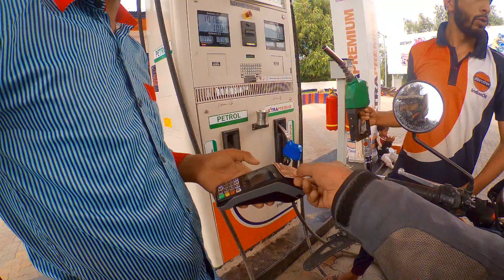अब कभी Gulmarg नही आऊंगा 🙄😬 😔, Kangan To Srinagar Vai Gulmarg, Day-13| Leh Chal Ladakh | Way2Riding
My Ride to Ladakh 2022 .

This is Day 13 of my trip to Ladakh. We started our journey from Hotel Near Kangan and ended our Day at TRH(Tourist Rest House) Srinagar.
Watch complete video to know about my experience, Road Conditions and much more.

We are 2 passionate bikers chasing our dream to travel the world on our bikes. As usual i was riding my Royal Enfield Thunderbird 350X and Ankur ,my other ride partner ,was riding his Brand New Royal Enfield Scram 411.

Traveled around Leh Manali highway, Pangong Lake, Nubra Valley, turtuk, Tsomoriri, Hanle, Sarchu, Mighty Khardungla, Umling La Pass, Demchok, Hunder, Kargil, Srinagar.

Hope you guys enjoyed watching the Video of My  Leh chal ladakh mein Trip.

Let me know your thoughts in comments.

Start Point : Kangan, Jammu & Kashmir 08 July 2022 09:00 AM
End Point :   TRH Srinagar, Jammu & Kashmir 08 July 2022 06:00 PM

MAGIC MOMENT: It was nice to see how Indian Army is Protecting Pilgrims of Amarnath Yatra. Also, it was good to see flowers on Gulmarg Mountains and Valley.

Key Attractions of the Day:
1. Gulmarg

Toll Price : Rs 0/-

Gears Used:
Bike : Royal Enfield Thunderbird 350X
Action Camera : Sj8 Plus
Riding jacket : Rynox
Helmet: Vega Boolean
Drone: DJI Mavic Mini 2
Phone: OnePlus 10 Pro Max